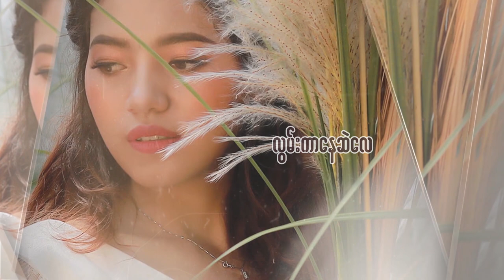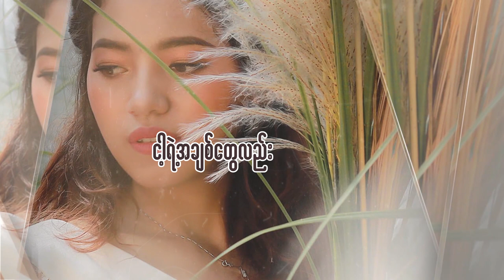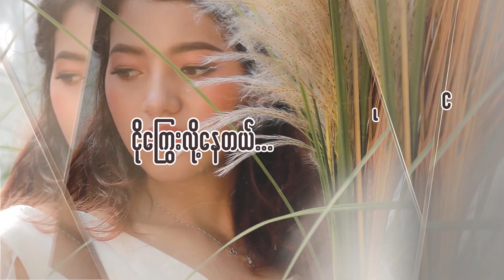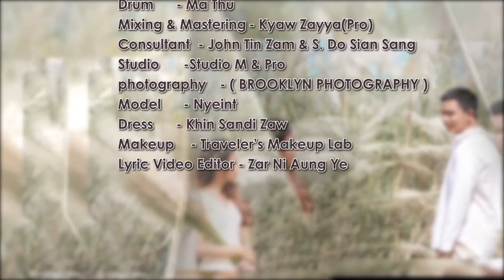Thin Kwal Bird သင်းကွဲငှက်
Composer   - Pyayyain Moe
Vocalist   - Thawng Za Hnem Sung
Guitar & arrange  - Kimpu
Bass   - Pan Thang
KB   - Bosco
Drum    - Ma Thu
Mixing & Mastering - Kyaw Zayya(Pro)
Consultant  - John Tin Zam & S. Do Sian Sang
Studio    -Studio M & Pro
photography   - ( BROOKLYN PHOTOGRAPHY )
Model    - Nyeint
Dress    - Khin Sandi Zaw
Makeup   - Traveler’s Makeup Lab
Video Editing - Zar Ni Aung Ye